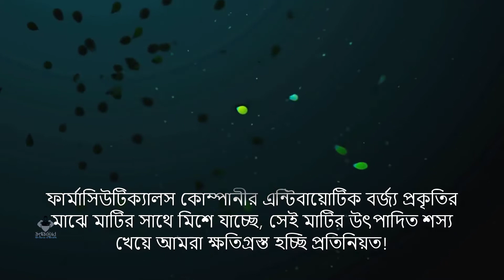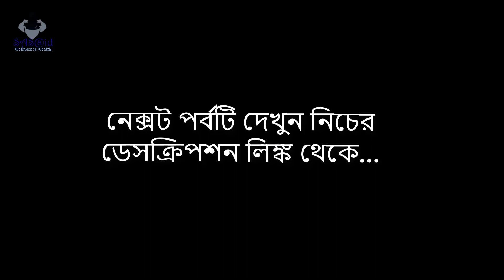What is Antibiotics Disorder | এই ভয়ংকর রোগে কারা আক্রান্ত হয় বেশি | Antibiotic Side Effects -SASAiD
Like Our Official Facebook Page and Group
Runner-up